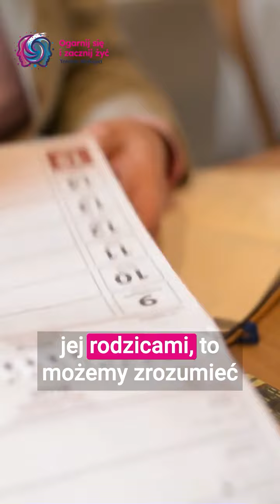Karma rodowa i lęk przed małżeństwem - jak przeszłość wpływa na nasze decyzje?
W tym filmie odkrywamy, jak karma rodowa może wpływać na nasze życie i decyzje. Poznaj historię klientki, która bała się wyjść za mąż, bo podświadomie powielała schematy z historii swojej rodziny.

Obejrzyj to wideo, aby dowiedzieć się:

Czym jest karma rodowa i jak może wpływać na nasze życie?
Jak rozpoznać wzorce karmiczne w swoim życiu?
Jak przepracować traumy z przeszłości, aby żyć po swojemu?
Ten film jest dla każdego, kto chce:

Zrozumieć, skąd biorą się powtarzające się problemy w jego życiu
Nauczyć się rozpoznawać wzorce karmiczne
Przepracować traumy z przeszłości i zacząć żyć pełnią życia
Jeśli chcesz dowiedzieć się więcej o karmie rodowej i terapii NLP, zapraszam na mój blog lub skontaktuj się ze mną, aby umówić się na konsultację.

Podziel się w komentarzu swoimi doświadczeniami z karmą rodową!

Potrzebujesz więcej?